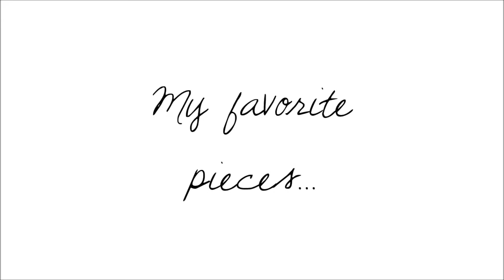How to Accessorize? + My Favorite Statement Necklaces+ DIY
- BLOG ( new update on Saturday)
- Twitter aka College Girl Complaints: @shineonbyandrea
( to know about my updates!)